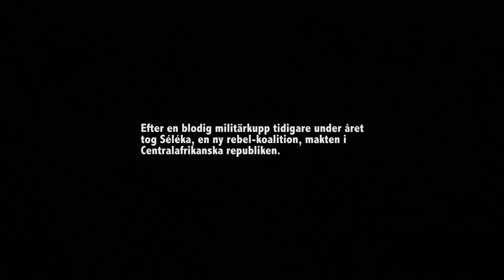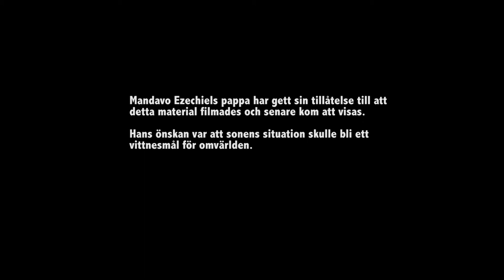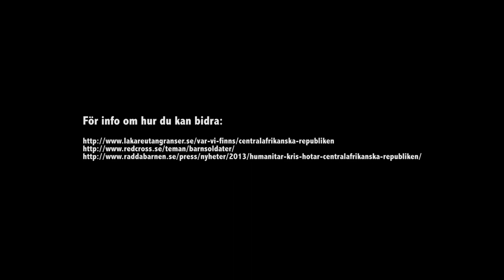Krigsbarn - Centralafrikanska Republiken 2013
Efter en blodig militärkupp tidigare under året tog Séléka, en ny rebel-koalition, makten i Centralafrikanska republiken. Väpnade konflikter i landet har lett till  ett kollapsat samhälle och en av de värsta humanitära kriserna i världen just nu. Här är barn lika ofta offer som förövare.

De flesta unga i landet har aldrig upplevt varken demokrati eller varaktig fred. De är krigets barn.